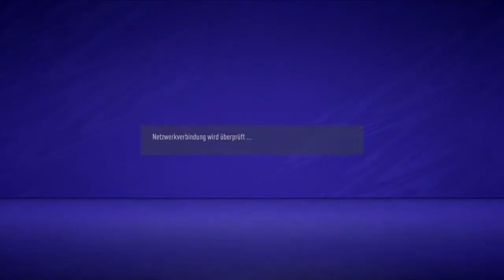Die beste Taktik in ganz FIFA 21 Im Kopf 0:0 FIFA 21 Pro Clubs #9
Wir haben die beste Taktik in ganz FIFA entwickelt, vergesst alles andere den nur mit dieser Taktik ist auch ein 30:0 möglich.